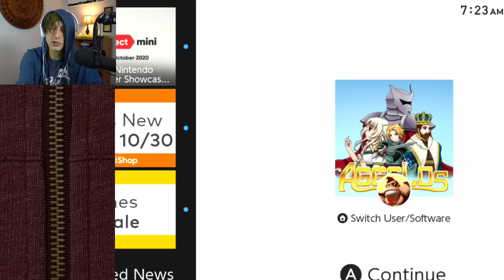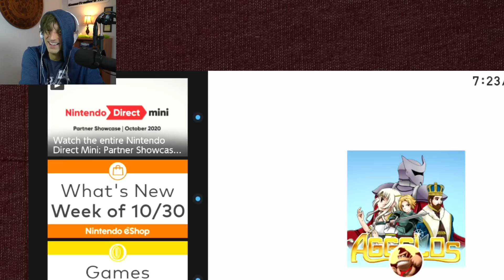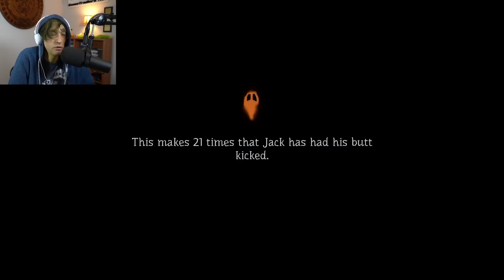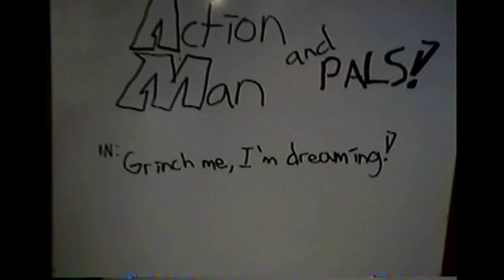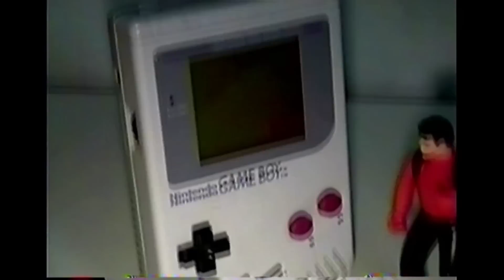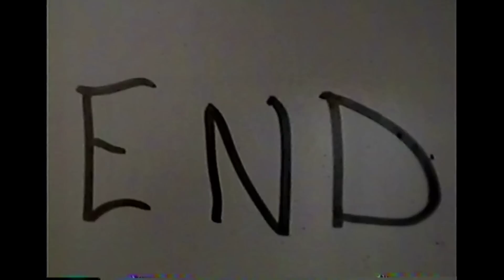Horrifying Halloween Ultra Terror Party and Final Sword